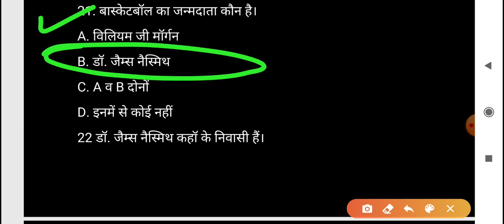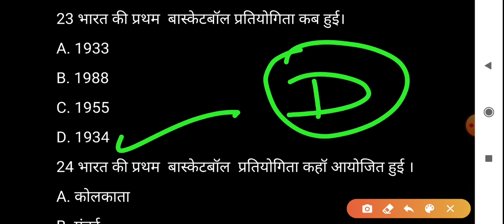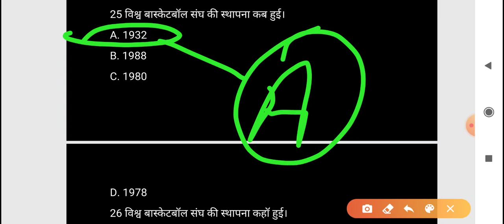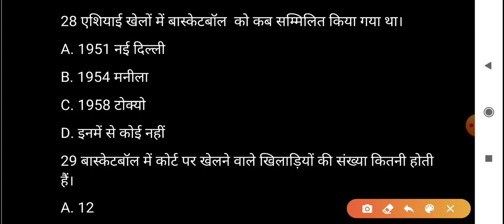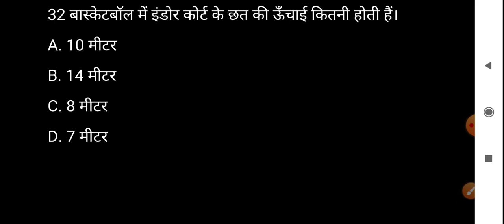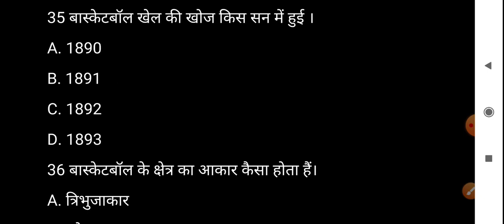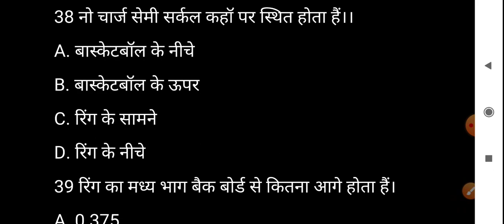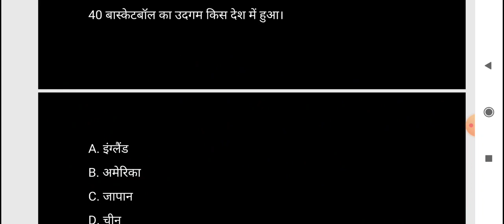Rajasthan pti(Part-20) for grade 3rd gs by pankaj sir